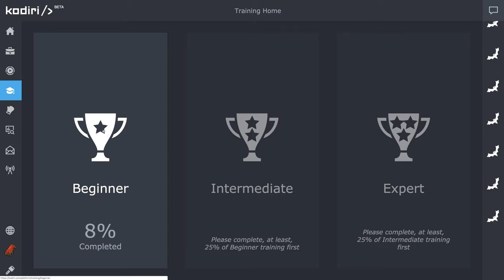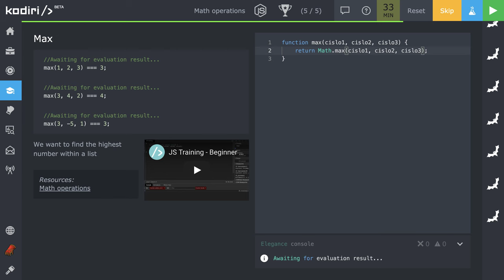🧩 1115 Math - hľadáme najväčšie číslo v zozname v JavaScripte - Kodiri slovensky